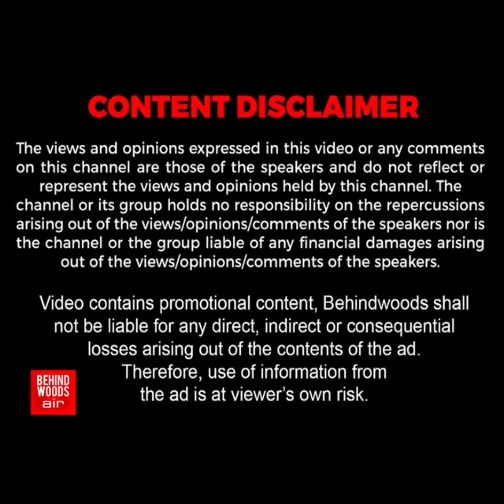விபத்தில் காலை இழந்த பெண்' சொந்தக் காலில் நிற்க வைத்த இளைஞர்கள் அந்த மனசு தான் sir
'விபத்தில் காலை இழந்த பெண்'.. சொந்தக் காலில் நிற்க வைத்த இளைஞர்கள்..! அந்த மனசு தான் சார் கடவுள்